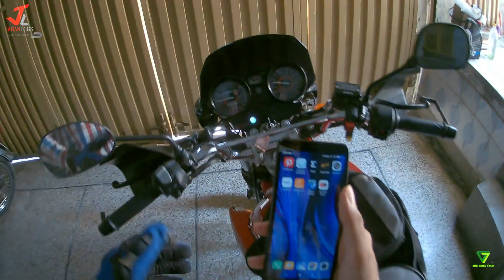SJCAM SJ4000 Wifi 4K actioncamera Testing|Morning Bike Ride|motovlog pakistan Vlog#82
Hey There What's up Guys ,So after very long I'm back with moto vlog but this time I'm reviewing my SJCAM SJ4000 wifi 4k Action Camera Wifi ,Resolutions ,FPS & Stability while visiting New Ring Road alongside Upper Jehlum Link Canal. I hope so you guys will watch it all for each and every Detail.

Don't Forget to Watch. You can ask for details in Comment Box Below.
Contact 1LenzTech @ 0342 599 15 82
For Discounted Price.
(1LenzTech Deals in Essential Accessories as well)
SJCAM WEBSITE LINK:
Official Price $99

YORUM GİBİ
PAYLAŞ

*Riding  Safety Gears:
Steel Bird Air 1.0 Helmet
LS2 Storm FF800 Titanium Jeans
Pro Biker Touch Capacitive Gloves
Dri Rider Compass2 and Compass 4 Adventure Touring Jacket
Probiker Armour Jacket
Vemar Arm & Leg Guards

*Motovloging Camera:
EZVIZ S5 PLUS